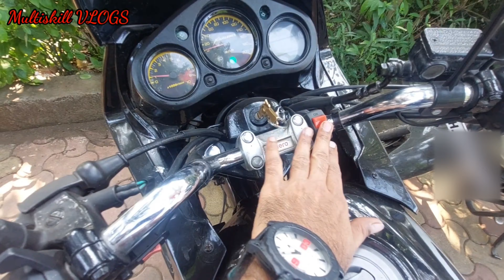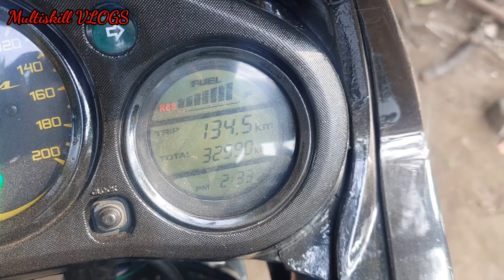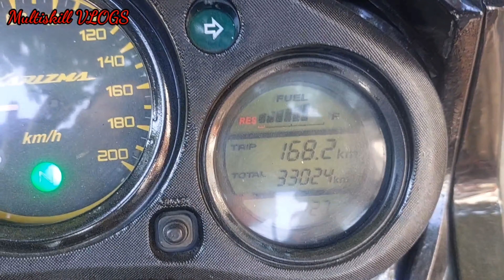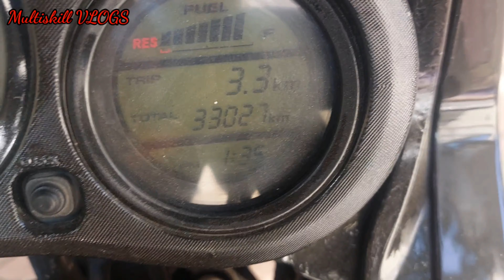Engine Noise Problem ⚠️ Abnormal Sound Issues 😇 Hero Karizma 🏍️ R 2014 💯